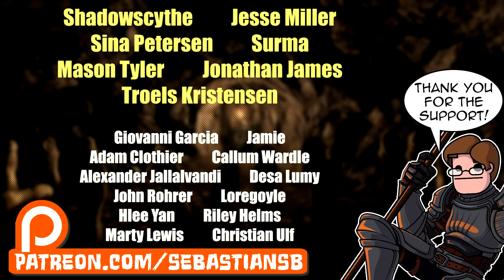Let's Play Wasteland 2: Director's Cut Part 82 - Retribution Jones